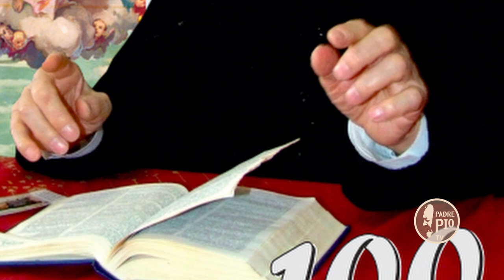La storia di Don Domenico Labellarte, figlio spirituale di Padre Pio